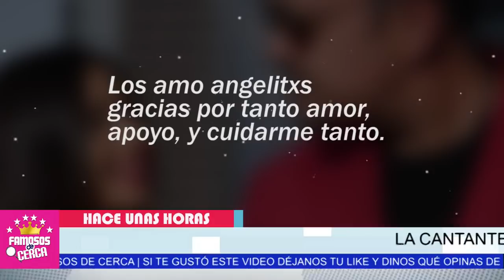😭 𝗨𝗟𝗧𝗜𝗠𝗔 𝗛𝗢𝗥𝗔 : Angela Aguilar ( 𝗖𝗢𝗡𝗙𝗜𝗥𝗠𝗔 𝗧𝗥𝗜𝗦𝗧𝗘 𝗡𝗢𝗧𝗜𝗖𝗜𝗔 ) Hace Pocas Horas 🛑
Angela Aguilar NOS CUENTA TODOS LOS DETALLES.

 BIENVENIDOS!!!
suelta la sopa
televisa
exclusivas
venga la alegria
tv azteca
polemica
chismes
Entertainment
farandula mexico